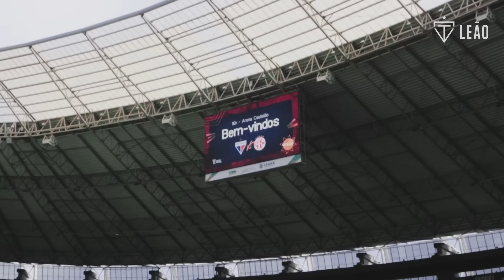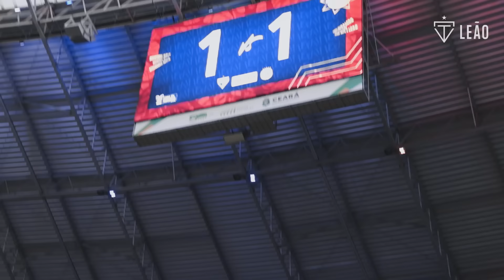🎥 BASTIDORES | FORTALEZA 2X1 AMÉRICA-RN | COPA DO NORDESTE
ESTREIA COM VIRADA NA LAMPIONS! 🦁

Com o novo Manto Tricolor em homenagem ao Humor Cearense, o Fortaleza bateu o América-RN por 2 a 1 de virada pela primeira rodada da Copa do Nordeste, na Arena Castelão. Lucero marcou de pênalti e Pochettino fez o gol que deu a vitória para o Tricolor. O Laion marcou os três primeiros pontos no Grupo A.

Confira agora os bastidores dessa vitória na TV Leão!

Captação: Mateus Lotif e Renan Rocha
Edição: Felipe Cruz